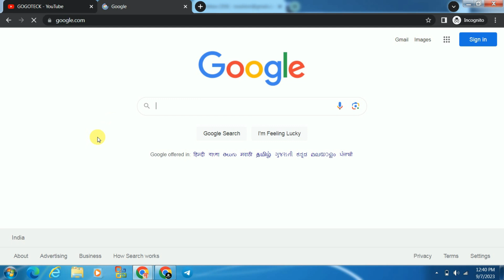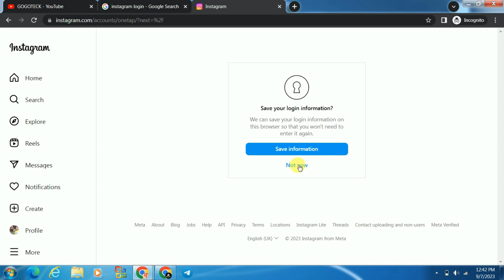How to login instagram account in laptop? "How To Login Instagram Account" "Instagram Login Account"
how to login instagram account in laptop,
how to log into instagram on school laptop,
how to log into instagram on laptop,
how to log into instagram account,
how to log into instagram account 2023,
how to login on instagram 2023,
instagram login account